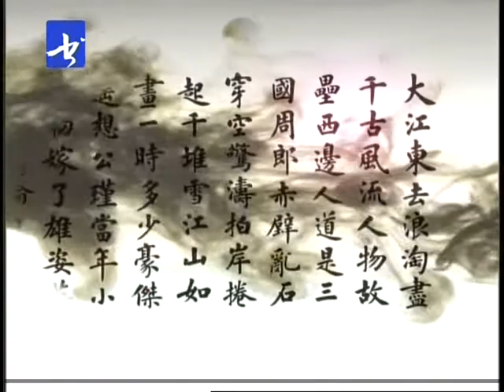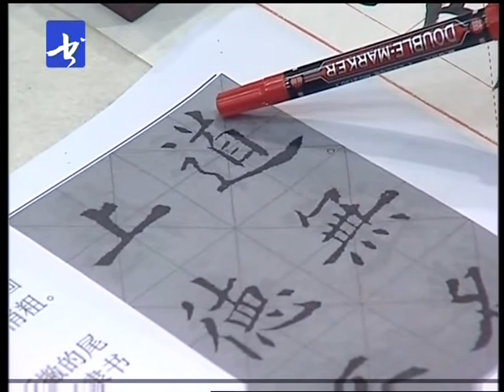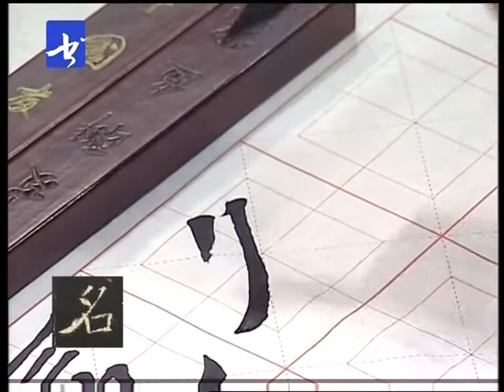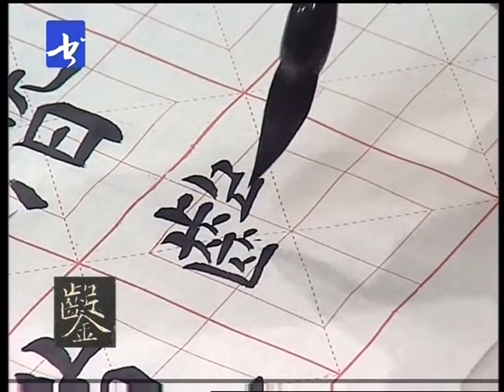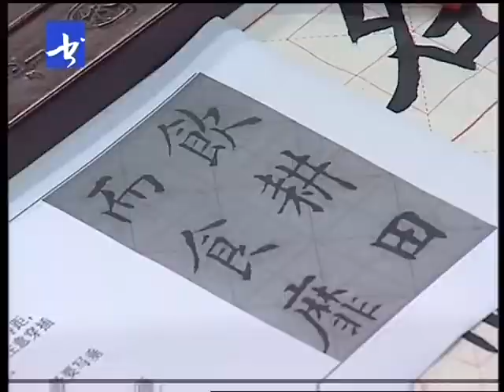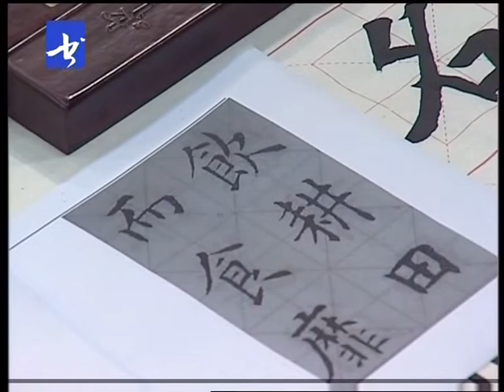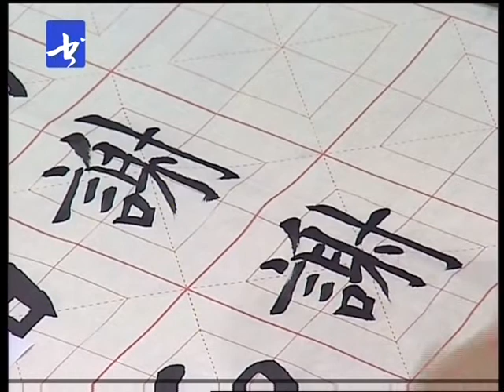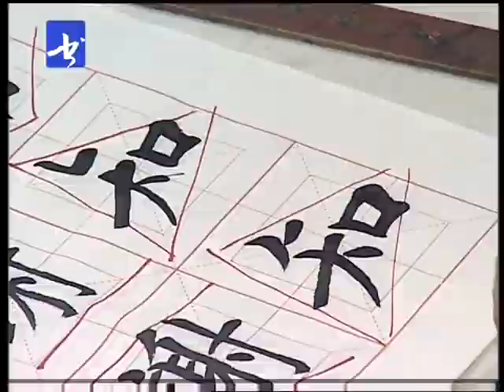中國書法Chinese Calligraphy - 【卢中南】Regular Script《欧体楷书教学讲座》23